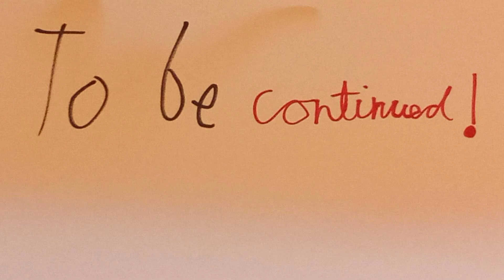Clare s dinosaur check part 1